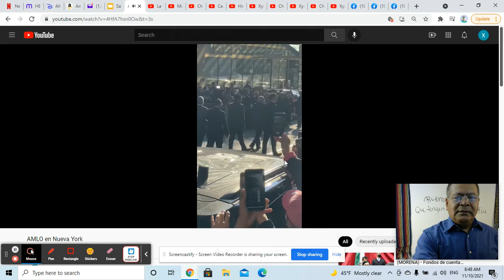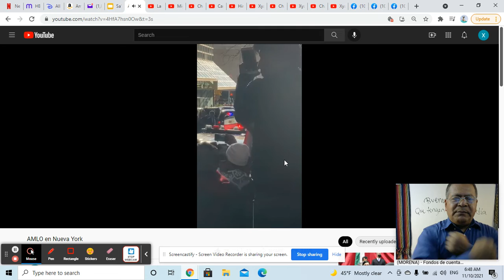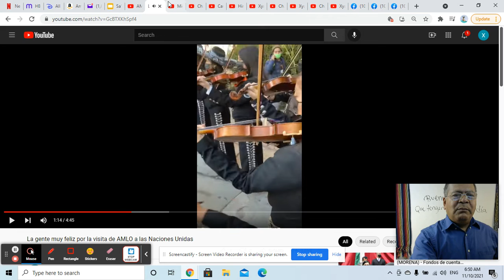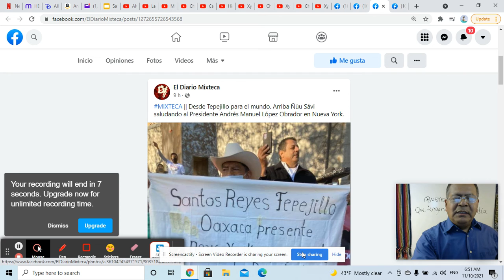Lo emocionante de estar con AMLO y la 4T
Que a todo dar y toda la manejada valio la pena